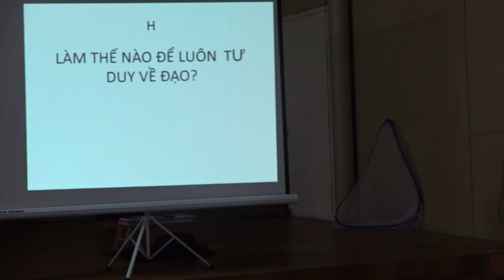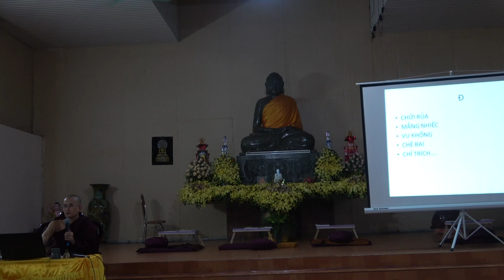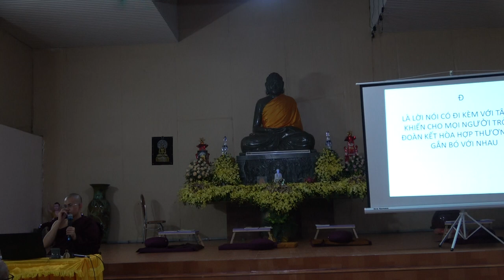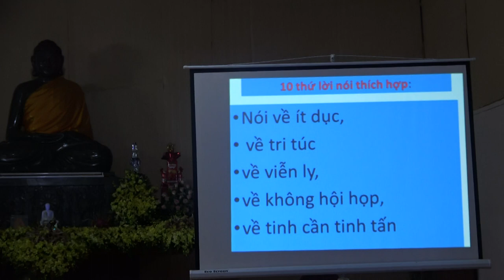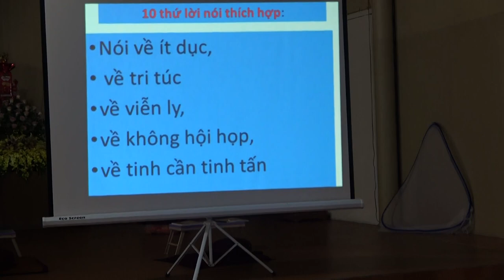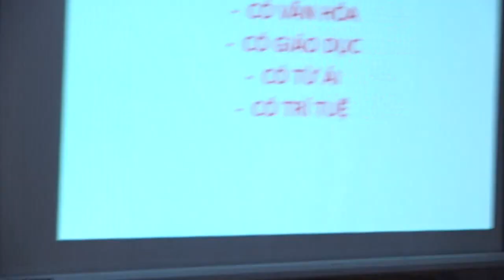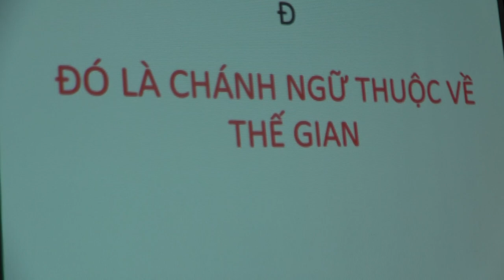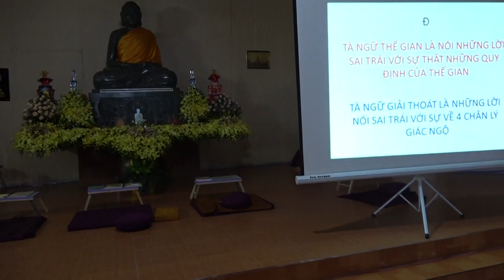Cuộc Đời Đức Phật - Buổi 14: ĐẠO ĐẾ - CHÁNH NGỮ | Sư Thanh Minh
ĐẠO ĐẾ - CHÁNH NGỮ  | ChùaPhúcMinhTháiBình | SưThanhMinh